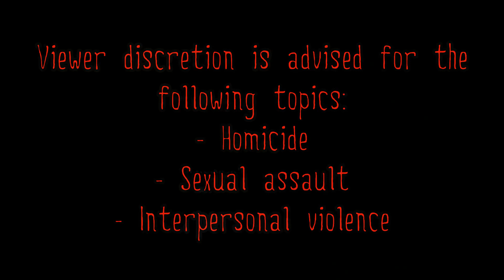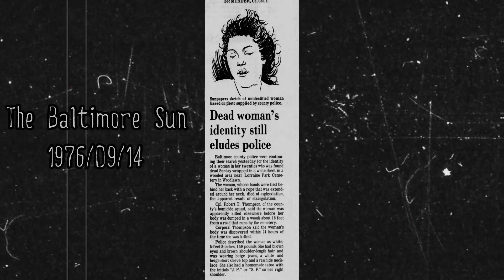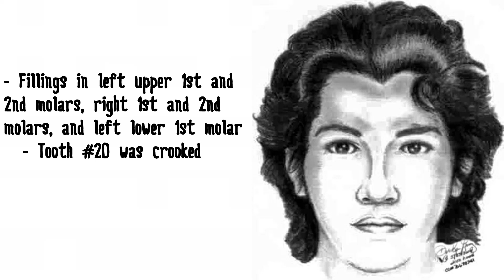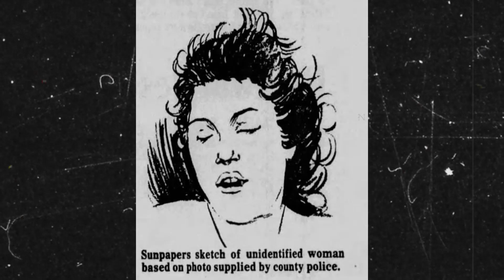| IDENTIFIED, SEE DESCRIPTION | Woodlawn Jane Doe, 1976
In September 2021, this decedent was identified by genetic genealogy as 16-year-old Margaret A. Fetterolf of Alexandria, Virginia. Margaret was born in Japan, her mother's country of origin, on 27th December 1959. While still a secondary school student, Margaret went missing in the late summer of 1975, and her disappearance was reported within months. Family members have described her as “rebellious” and a “habitual runaway”. Margaret's father passed away in 2018; according to his obituary, he was survived by his wife (Margaret's mother). There is no mention of Margaret in the obituary.

Please note that the information stated in this video may not be 100% accurate. My videos are compiled using various online sources which may not be as reliable as first-hand information from law enforcement.